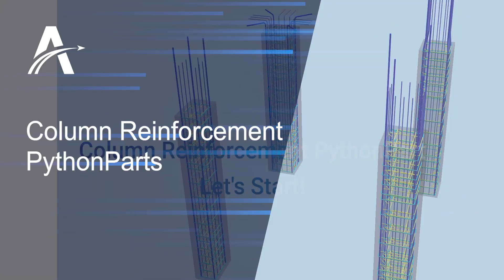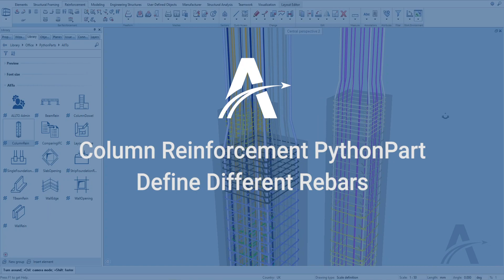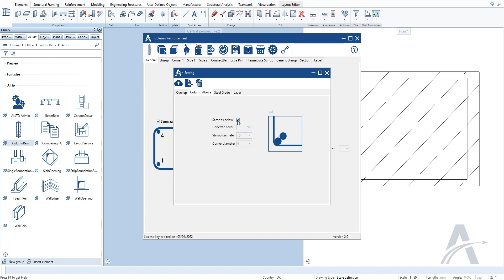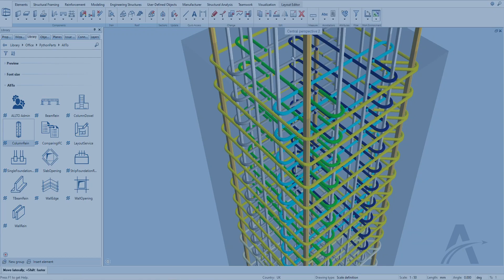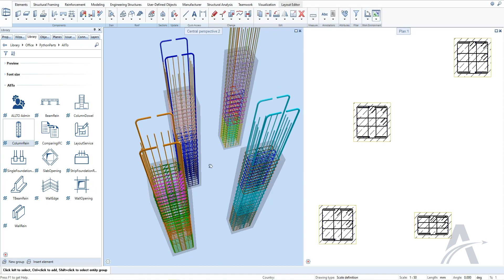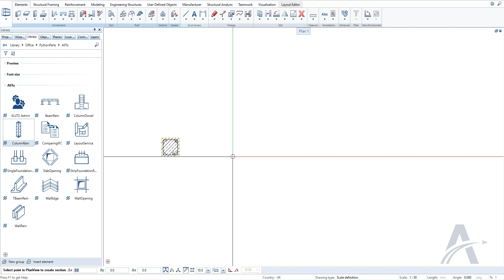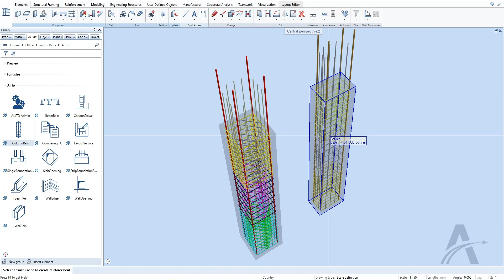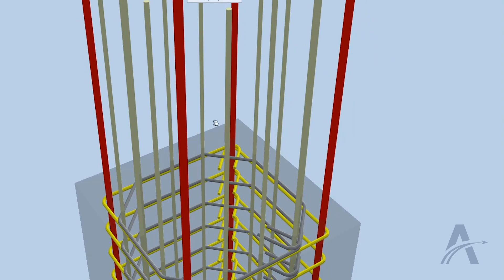ALLPLAN Column Reinforcement PythonParts - Developed by ALLTO [FULL FEATURES]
ALLPLAN Python Part for Column Reinforcement makes it efficient to model main rebars, stirrups, side bar, calculate overlap and create sections, labeling… a task that structural engineers and structural engineers have to spend a lot of time on if they’re stuck doing it manually.
Column Reinforcement is a feature of our PythonParts for ALLPLAN, which covers modeling and documentation of elements and reinforcement of walls, beams, and now columns.
ALLTO Column Reinforcement Python Part included:
01.Let's Start! General Tab 0:00
02. Stirrups rebar tab 0:45
03. Corner Rebar
     • Straight corner rebar 1:27
     • Cranked corner rebar 2:11
04. Side Rebars 2:51
05. Define different rebars 3:29
06. Direction Angle 4:32
07. Ger Geometry 5:11
08. Connection Rebars 6:49
09. Extra Pin 7:37
10. Intermediate Stirrups 8:18
11. Generic Stirrups 8:59
12. Edit, modify and update 10:11
13. Section 12:00
14. Labeling 13:37
15. Save & Load favorite file 15:32
16. Setting 16:13
     • Language, unit, database, avoid clash 16:17
     • Steel grade & cross-section 16:37
    • Change rebar layers 17:33
17. Calculate overlap 18:00